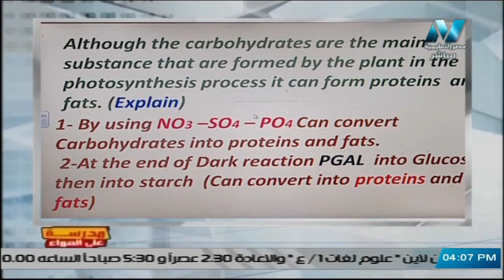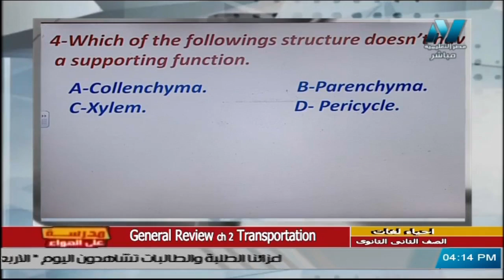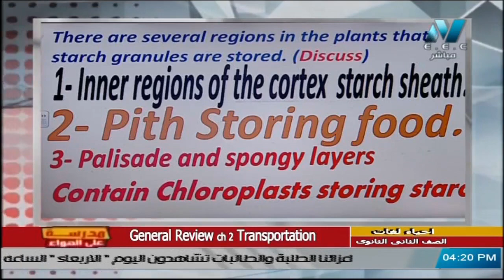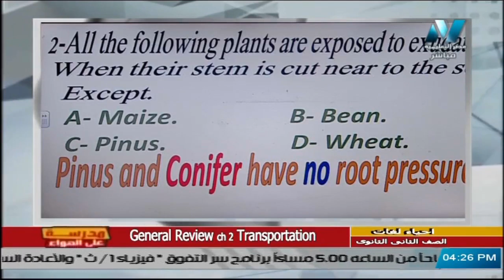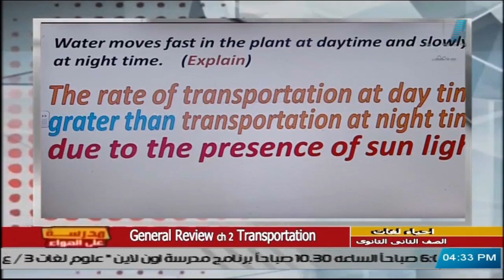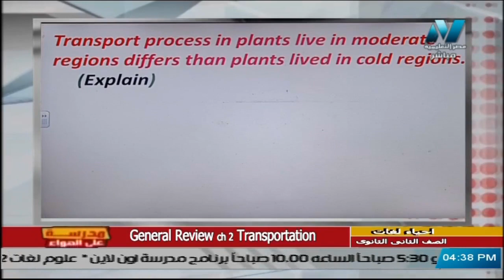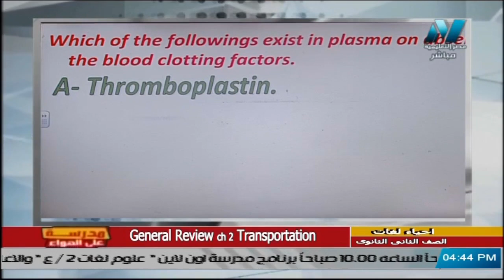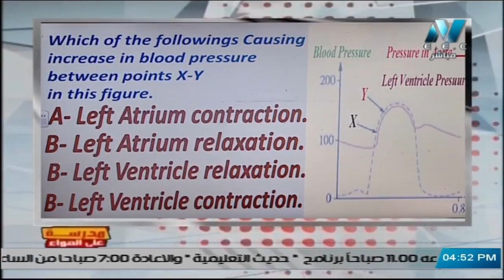أحياء لغات للصف الثاني الثانوي 2021 الحلقة 12 – General Review on 2 Transportation